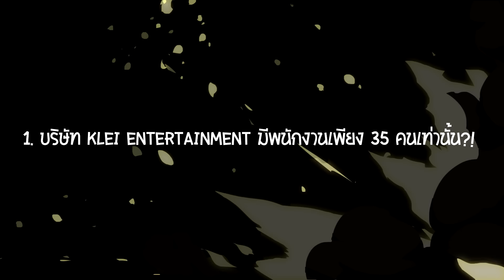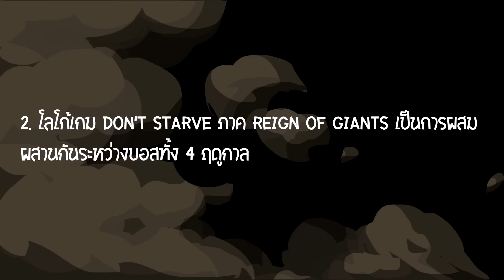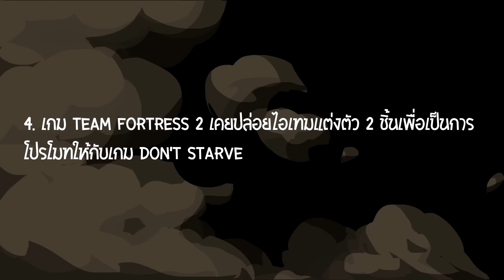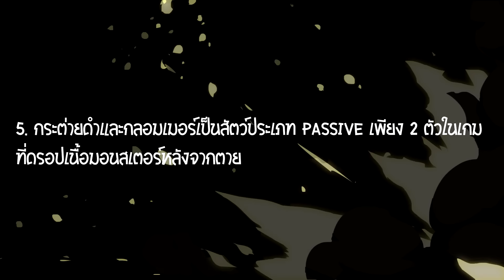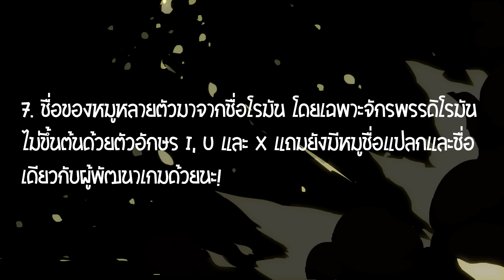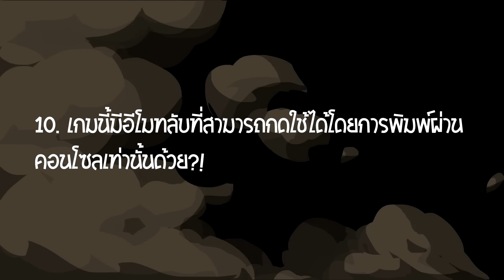10 เกร็ดน่ารู้ + ความลับเบื้องหลังเกม Don't Starve (ภาคสอง)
Don't Starve Reign of Giants & Don't Starve Together

(Don't Starve Together Launch Trailer)
(Don't Starve: Reign of Giants Expansion Release Trailer)
(Don't Starve All's Well That Maxwell)
(Bear caught eating junk food from bin! - Bear Crimes - BBC)
(Live Bear Proof Trash Can Test)
(Team Fortress 2-Wilson Weave & Ham Shank)
(Amazing Football Dab & Twerk ● HD)

ขอให้เพื่อน ๆ สนุกกับการชมคลิปนะคะ ♥
หากมีข้อเสนอแนะหรือข้อติชมอย่างไรก็สามารถทิ้งคอมเมนต์เอาไว้ใต้คลิปได้เลย～
ยินดีรับทุกคำติชมค่ะ ^^